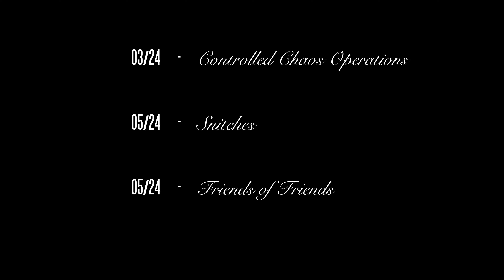Diplomacy | Announcement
Something's happening...